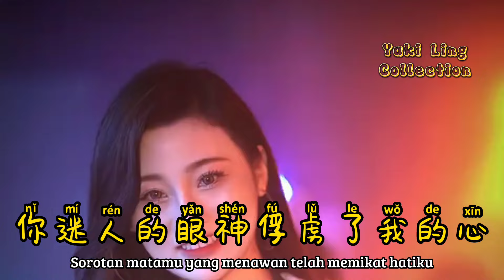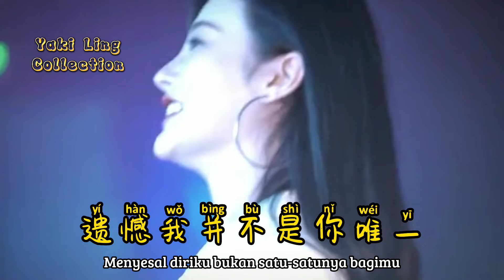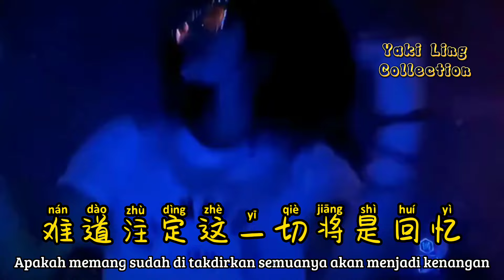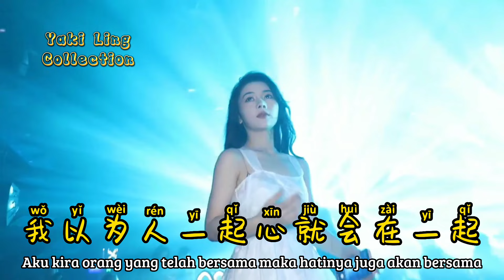2022 - DJ版 - 得到你的人却得不到你的心 - De Dao Ni De Ren Que De Bu Dao Ni De Xin - 欢子 - Huan Zi - Remix